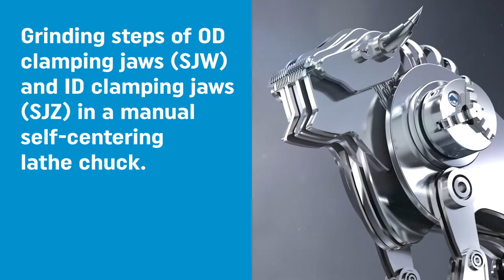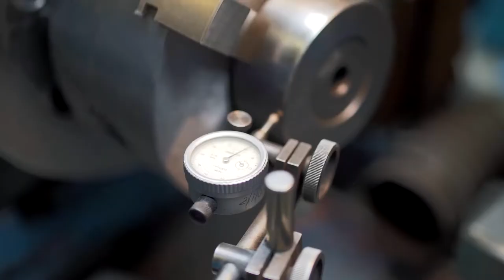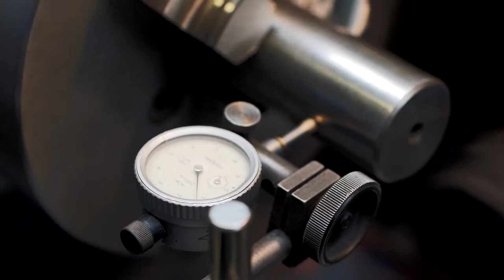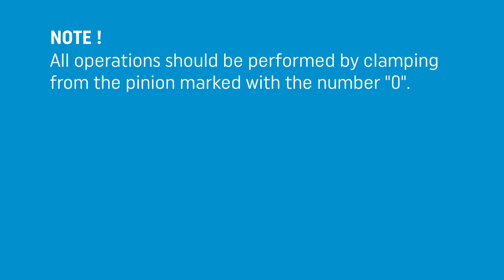Grinding steps of clamping jaws in a manual self centering lathe chuck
In this video we will walk you through the process of grinding steps of OD clamping jaws (SJW) and ID clamping jaws (SJZ) in a manual self-centering lathe chuck.

The jaws are the part of the chuck that directly clamp the workpiece. To ensure the accuracy and repeatability when  clamping workpieces, the jaw clamping surfaces and steps should be ground. These are the are the contact points securing the workpiece in the jaws. As a result of grinding, the runout amount of the steps and clamping surfaces of the jaws should be smaller than the required precision of the workpiece.

Our experts will be pleased to answer any questions concerning our products or specific clamping solutions.